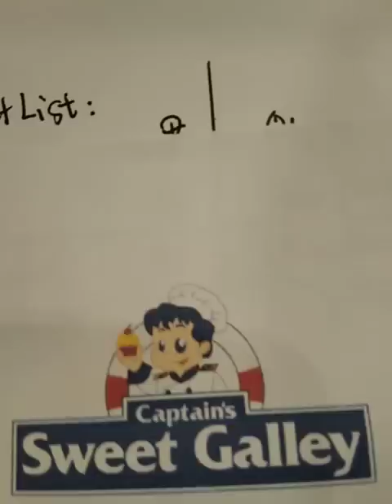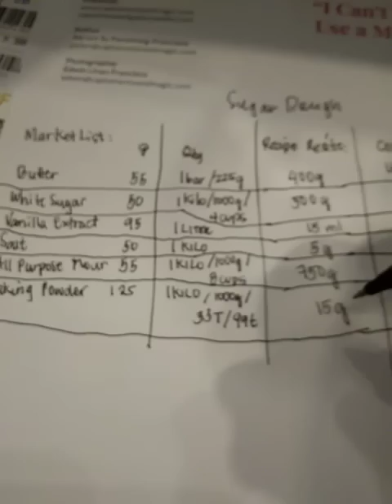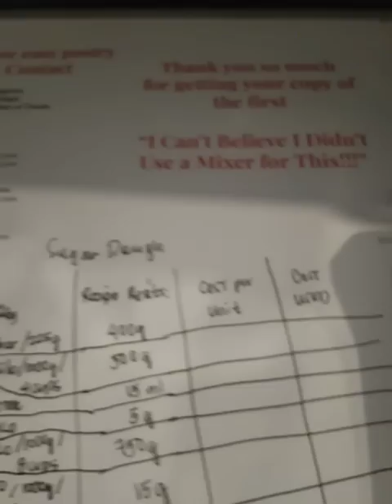Simplified Food Costing in combined tagalog and english for newbie sellers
This is a simple way to compute your food cost and a suggested way to determine your product price.
For the pricing, it will still be up to you how you want your time, effort and skills be paid. Again this is just a suggestion.
If course businesses have their own ways to compute pricing factors in and those involve managerial decisions.
Happy Sailing!